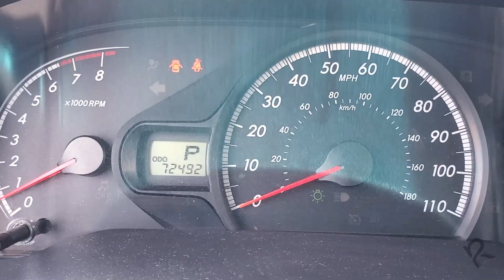2013 Toyota Sienna LE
3.5L 6 cylinder
6 speed shiftable automatic
FWD 18/25 mpg
72k miles
Central lock, power windows, AC
Cruise ctrl, stereo
Front / rear climate control

Track ID: "Changes" - JordanBeats

Edit: Bharath